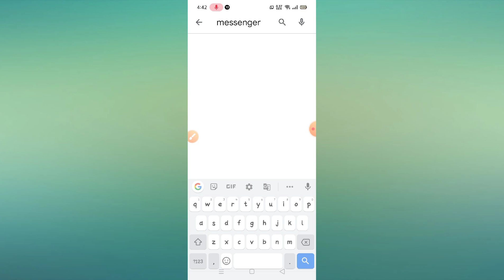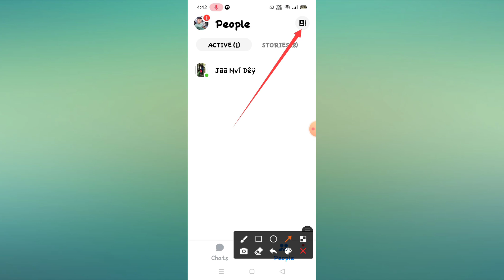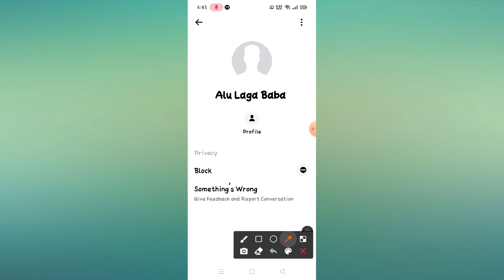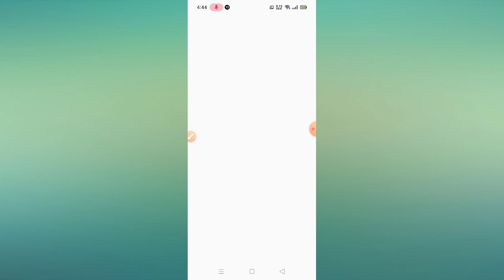New update can't remove messenger suggested people 2021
1. how to remove suggested people on messenger 2021
2. how to remove contact from messenger
3.how to remove contact on messenger
4. how to remove a contact from messenger
4. how to hide online status on facebook messenger
5. how to stop seeing m suggestions in facebook messenger
6. how to start seeing m suggestions in facebook
7.remove messenger contacts easily